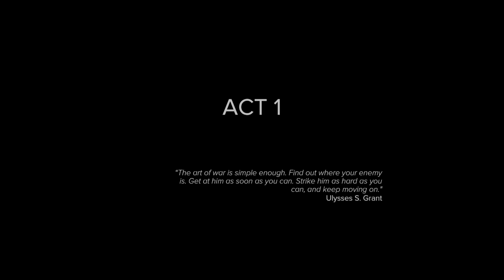Sniper Ghost Warrior 3. Pt 2 Two birds. (No talking Gameplay)